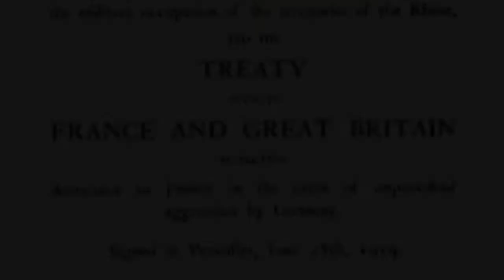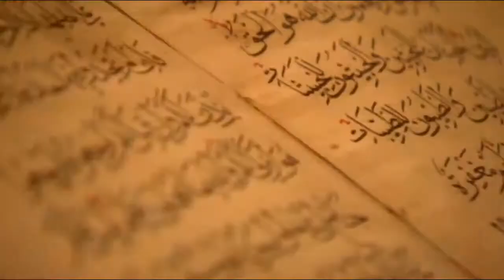Sebuah kisah Peradaban: Documentary (TAMADUN - EMPAYAR)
Message: OneGod | humanity@1WORLDCommunity
humanRightCommunitySharing 2012

Sebuah kisah Peradaban: Documentary (Satu sejarah yang menarik tamadun/empayar)

Sejarah DUNIA telah cerita tamadun menggantikan satu selepas yang lain. Perjuangan telah wujud sepanjang masa dalam semua bentuk. Dalam abad yang lalu, kita menyaksikan 2 bersaing tamadun bersaing untuk kelebihan sebagai DUNIA menyaksikan ketakutan dan kekaguman.

Dokumentari ini membentangkan sejarah ringkas tetapi menarik tamadun DUNIA: Bagaimana mereka bersaing untuk kuasa dan bagaimana seseorang datang selepas yang lain. Ia juga melihat perkara dari perspektif Islam.

Bagaimana Islam untuk beberapa ketika hilang dari arena ini sebagai tamadun bahawa orang-orang DUNIA mungkin mempertimbangkan sebagai mereka sendiri?

Dan kenapa sekarang, selepas tempoh itu ketiadaan, adalah kebangkitan Islam?

Bagaimana Islam dibina di atas Tauhid, dan apa maknanya?

Sertai kami untuk melihat menarik pada sifat tamadun, sejarah mereka, dan mengapa dan bagaimana Allah menjadikan Islam yang paling unggul daripada mereka semua. Dokumentari ini dihasilkan untuk acara yang diadakan di Sydney, Australia dipanggil "Islam: tamadun yang benar". Nahda Productions video bebas pengeluaran unit yang berpangkalan di Sydney, Australia. Nahda Media adalah pembahagian Nahda Productions, dan merupakan satu unit yang memantau media antarabangsa mengenai perkara-perkara yang perlu dilakukan dengan Kebangkitan rakyat jelata Islam. Slogan rasmi: "Hayati kebangkitan"

A tale of Civilisations: Documentary Part 2 of 2 (A fascinating history of civilisations/empires)

WORLD history has been a story of civilisations replacing one after the other. The struggle has existed throughout time in all forms. In the last century, we witnessed two competing civilisations vie for superiority as the WORLD watched in fear and awe.

This documentary presents a brief but fascinating history of WORLD civilisations: How they vied for power and how one came after the other. IT also looks at the matter from an Islamic perspective.

How did Islam for some time vanish from this arena as a civilisation that the people of the WORLD might consider as their own?

And why now, after that period of absence, is Islam resurgent?

How is Islam built upon Tawheed, and what does this mean?

Join us for a fascinating look at the nature of civilisations, their history, and why and how Allah made Islam the most superior of them all. This documentary was produced for an event held in Sydney, Australia called "Islam: the true civilisation". Nahda Productions is a freelance video production unit based in Sydney, Australia. Nahda Media is a subdivision of Nahda Productions, and is a unit that monitors international media on matters to do with the Revival of the Muslim masses.

Time Of video: 06: 10 The video explains the rest . . .

Spread the WORDS Of humanity. AS GOD ALMIGHTY SAYS IN THE HOLY QURAN: 'NO REWARD DO I ASK OF YOU FOR IT: MY REWARD IS ONLY FROM THE LORD OF THE UNIVERSE'. (Asy'araa QS 26: 109)

2012 is finally here . . .

Do Not Fear this Shift.

For It Is a Symbol.

Of the Closing (the Old book).

Of the Old Energies

And the Emergence Of Peace.

I'm Telling YOU . . . 'Your Time' RUNNING OUT!!!

Hope! Everyone focus in the same page!!!

Nibiru near,

Extreme Wether,

Earth Changes,

Mystery Universe,

Wild sun,

errors humanHand . . .

Message from JESUS Son Of Maryam 1433 years ago: 'ABOLISH the TAX '

YOUR Time' RUNNING OUT!!!

Al 'Bukhari narrated from Abu Hurairah Radhiya'Allahu Anhu (peace be on him). Prophet (Muhammad) SAID (peace and blessings Of God be on him) (1433 years ago).

'By GOD THAT GRIPS MY SOUL. SOON JESUS Son Of Maryam Will Come Down to YOU As A Fair JUDGE.

(1) HE Will Break Crosses,

(2) Kill Swine, and

(3) ABOLISH the TAX (CANCEL The TAX) And (then) ABUNDANT WEALTH, So No One is Willing to RECEIVE Zakat and Bow Down to one is better than his Whole WORLD! (Narrated by Muslim in the Book Of Faith Hadith 220)